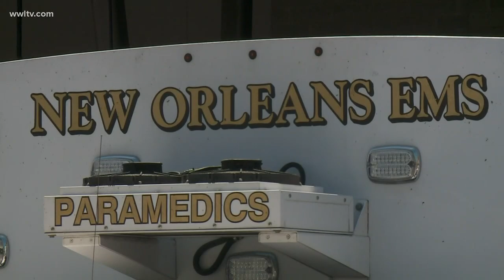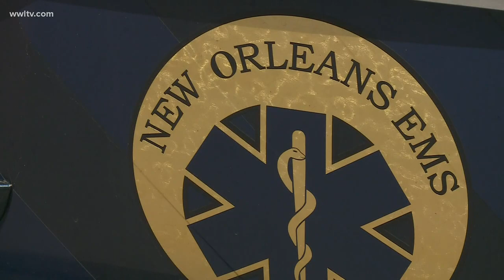Strained New Orleans EMS gets backup from 'surge contract'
New Orleans is beefing up its EMS staff, bringing in emergency workers from around the state and pulling some out of retirement.